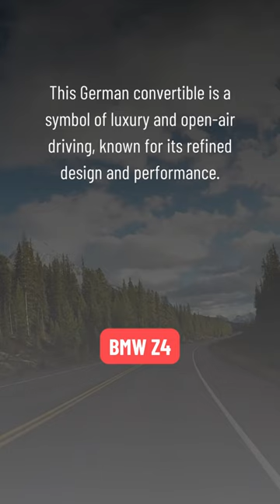German Convertible Luxury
This German convertible is a symbol of luxury and open-air driving, known for its refined design and performance.